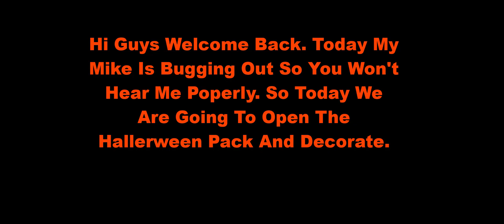Opening The Halloween Pack | Restuarant Tycoon 2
Like To See More I'm Sorry for Not Adding My Voice. gamer gameplay smert Returant Tycoon 2